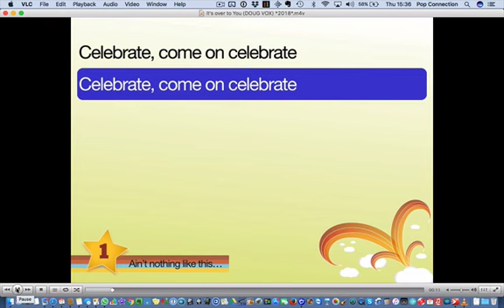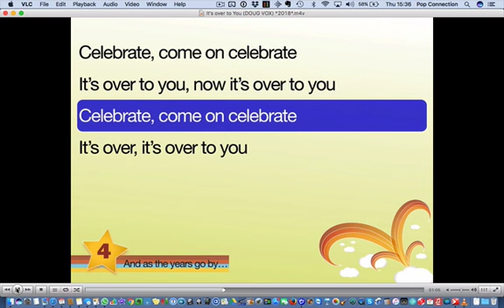It's Over to You-PopUK (clip)